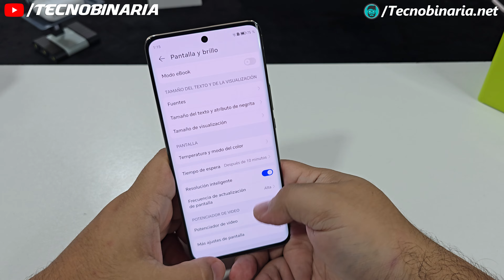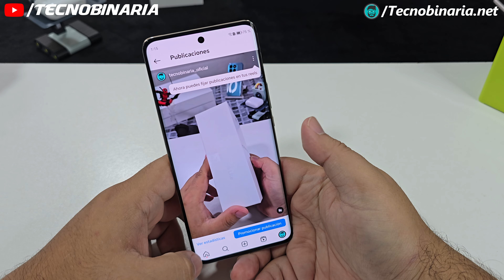HONOR Magic6 Lite | Review en Español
Si el video te gusta, valoraría muchísimo que le dieras like y que comentaras algo.  ¡Gracias!

🚩 Nuevo en el canal? Activa la 🔔